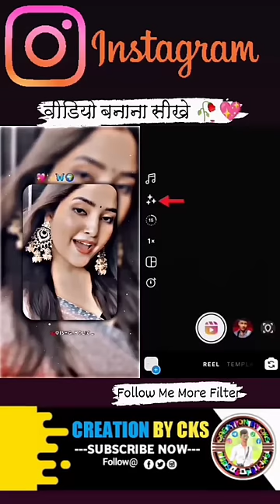Blur Fram In Instagram // How To Use Blur Frame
Blur fram
Insta blur frame editing
picsart photo editing
picsart editing
Reels blur frame effect